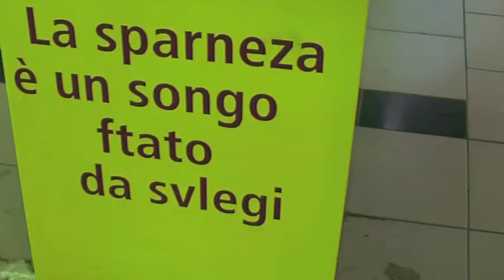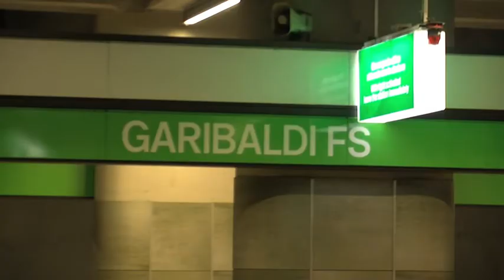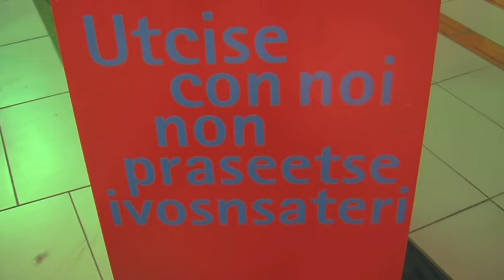Vedere è pensare